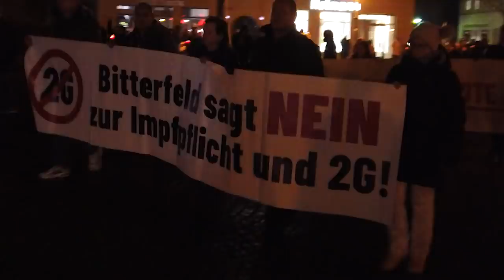Mit Einigkeit für Recht und Freiheit! | Boehringer, Bitterfeld, 10.1.2022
Beendet die Massennötigung!
NOCH können wir verzeihen.